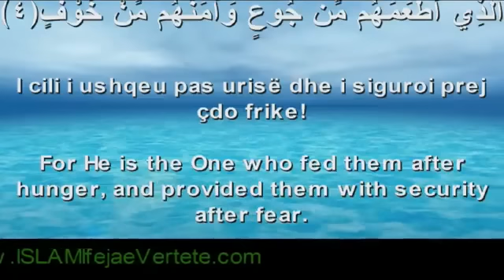106. Surah El-Kurejsh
106. Surah El-Kurejsh